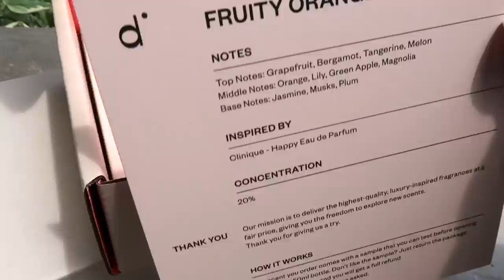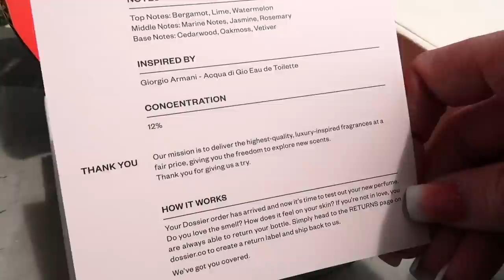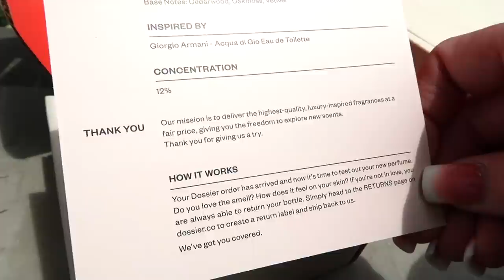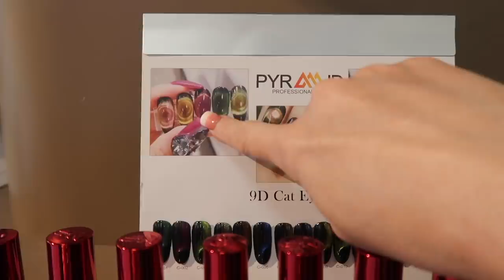Getting Our Nails Done, Starbucks and Shopping Vlog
Mya's Instagram: myagoetz_